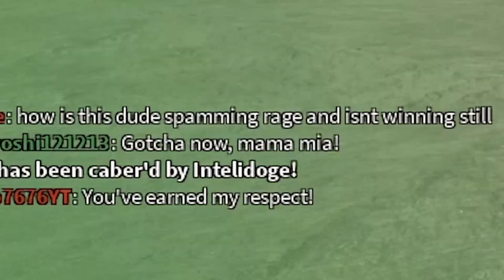ROBLOX TF2 HAS A BOSS MODE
Not only has Typical Colours 2 had a major update but they have an extremely fun gamemode. That gamemode is their VS Bosses gamemode which is very similar to Freak Fortress. Enjoy :D

🎵Outro Song🎵
🎶Call Me Sachi · Andreyun